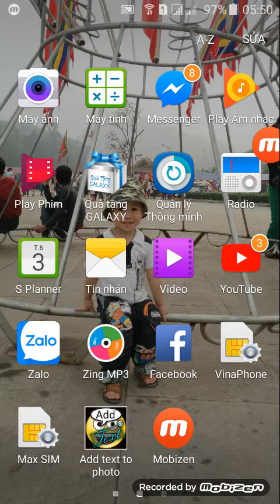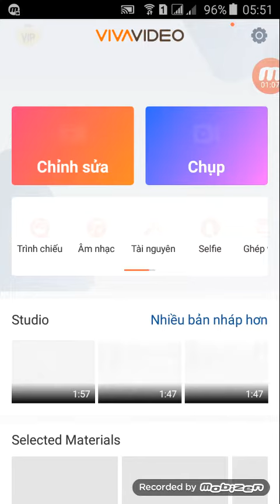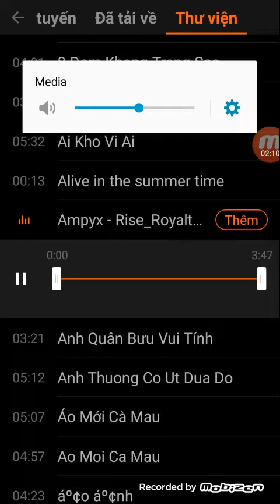cách ghép nhạc từ zing mp3 vào video bằng viva video đơn giản